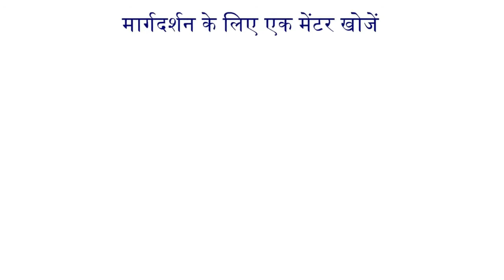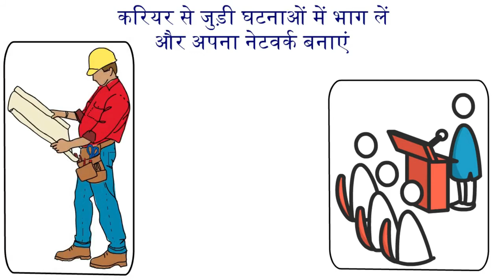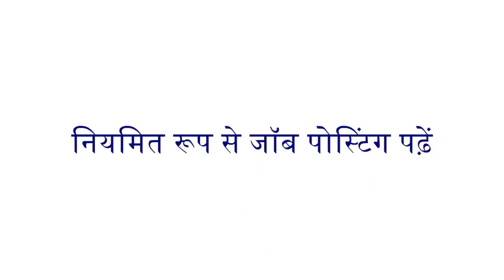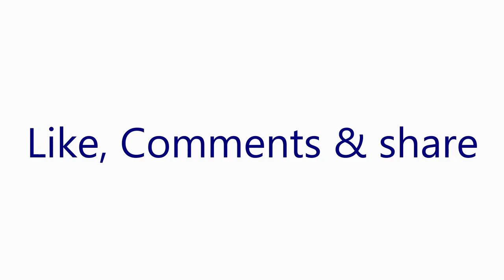Success spells for college students कॉलेज के छात्रों के लिए सफलता मंत्र Tips Motivation video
Success spells for college students कॉलेज के छात्रों के लिए सफलता मंत्र Tips
Motivation video